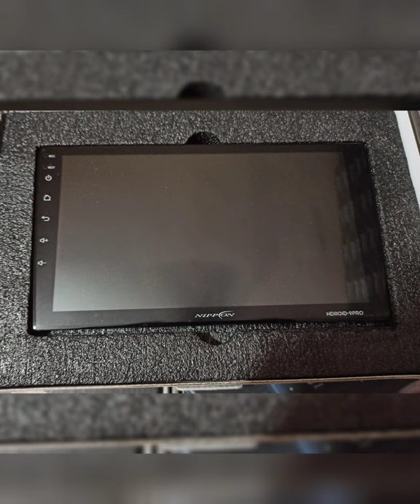Android car music player | Best Android system in Coimbatore | Modified cars |Car Experts COIMBATORE